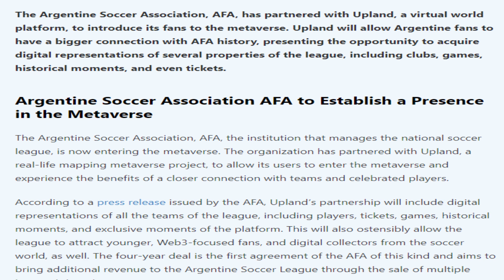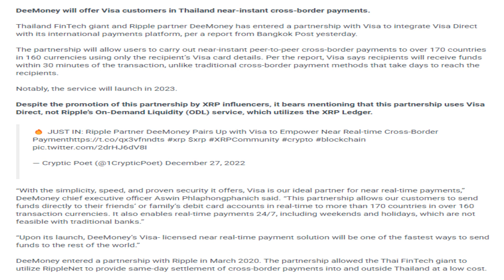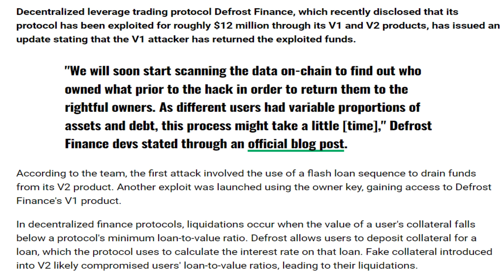28/12/2022 Crypto news today | Shiba inu coin news today | Crypto market crash today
Cryptocurrency news today | Crypto news today | Crypto market crash today | Hindi | Cryptocurrency for beginners | luna crypto coin news

​​-Argentine Soccer Association AFA Partners With Upland to Enter the Metaverse
-Japan Set To Lift Ban On Foreign Stablecoins In 2023
-Binance France Faces €2.4m Lawsuit Linked To TerraUSD Failure
-DeFi Aggregator 1inch Network Launches Fusion Upgrade
-Ripple Partner Launches Near-Instant Cross-Border P2P Payments With Visa
-JPMorgan: Institutional Investors Steering Clear Of Crypto
-Defrost Finance Hacked, Claims Funds Have Been Recovered
-Banking Giant HSBC Files Trademarks for a Wide Range of Digital Currency and Metaverse Products
-450K BTC moved to cold storage in 2022
-BTC.com hacked, around US$3 mln assets stolen
-Vauld Approaches Restructuring Deadline, No Progress With Nexo
-Former FTX CEO Bankman-Fried Secures $250M Bail